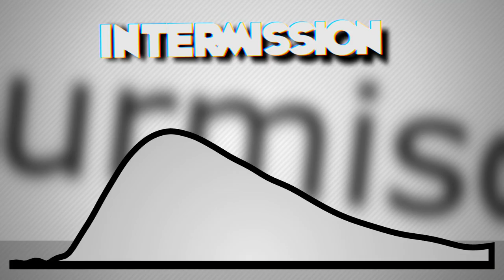Huggie - Intermission | Music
tried something new with the bass.
AGAIN.

hello there 👋

I am a music producer and i love VR, my favorite game is Beat Saber. I stream on Twitch too sometimes.